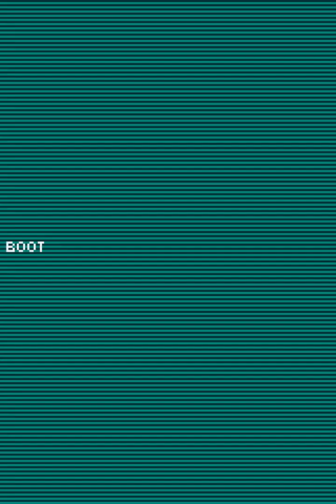ZeroRanger - White Vanilla 1,093,062 A++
ZeroRanger

So close to that 1.1M